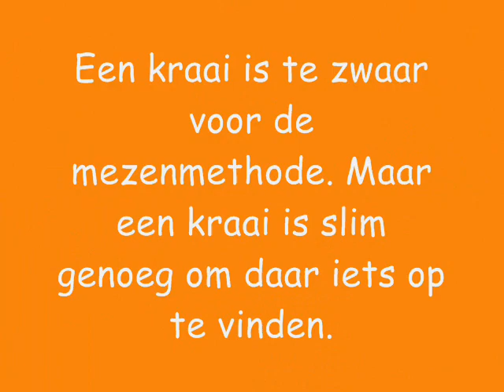Mezenbol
Dit filmpje toont maar weer aan dat kraaien best slim zijn: nadat de mezenbol een paar dagen aan een touwtje hing viste deze slimme vogel uit, dat dat touwtje ook in z'n voordeel zou kunnen werken.